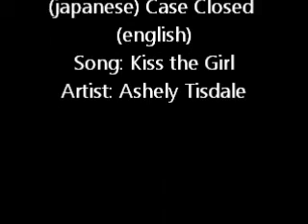Mouri Ran Kudo Shinichi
Thank you to all those who have watched my videos.